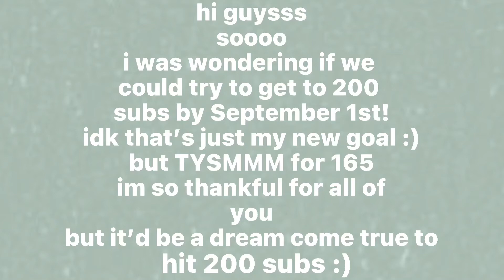sub Goal 🥺 ( tysmm for 165 subs )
hii guysss!!
So yeah I would be sooo happy and greatful if we got to 200 subs by September 1st! But if we don’t that’s perfectly ok, and I’m still SOOO FREAKING thankful for all of you. I cannot belive how far we’ve come. Ly all